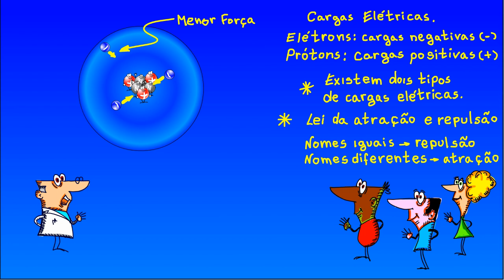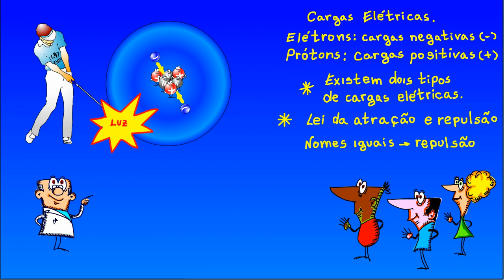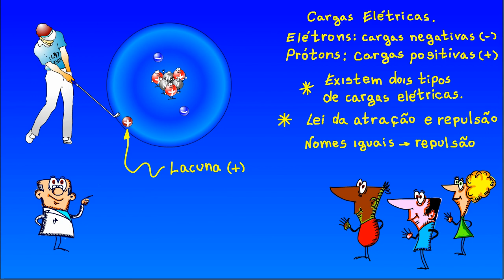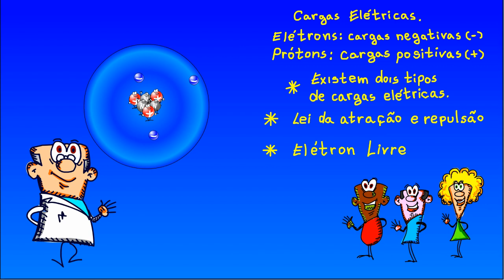O QUE É ELETRICIDADE: O começo de tudo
Aqui você vai ver de forma simples os conceitos básicos de eletricidade que lhe permitirão avançar no estudo da eletricidade e da eletrônica.